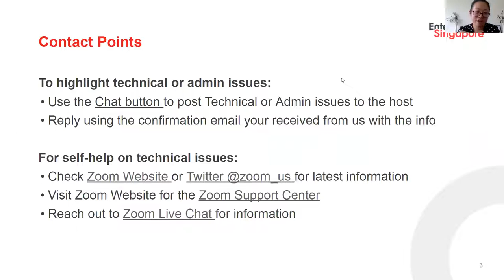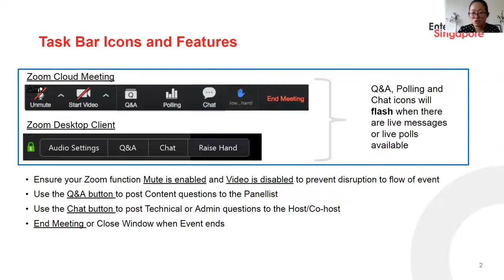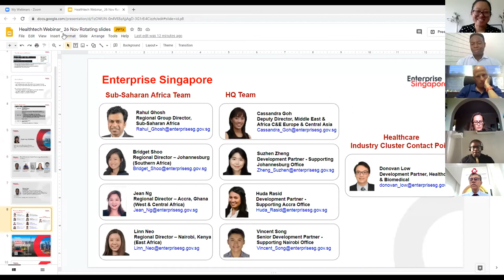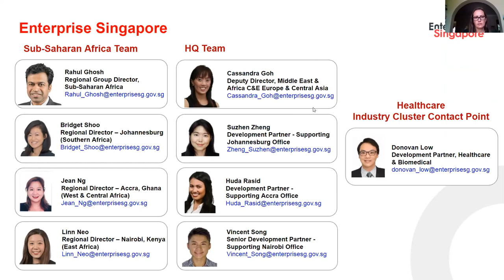Healthtech Opportunities in Africa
With healthcare-related enterprises in Africa recording investments of US$90 million (S$121 million) in 2020 amid COVID-19, the market is poised for growth. Where could Singapore health technology companies come in to play? Watch on to find out.